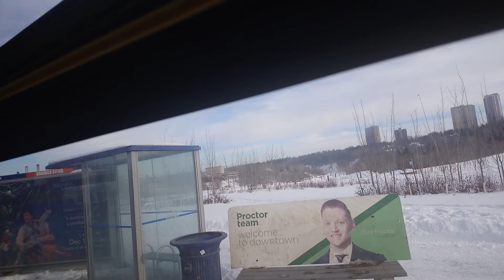ETS Bus 2018 New Flyer XD40 #7030 on 9 Eaux Claires Via Northgate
From Walterdale Hill & Queen Elizabeth Park Road to 101st & 101stA Avenue by the Central LRT Station in the Downtown area of Edmonton Alberta.